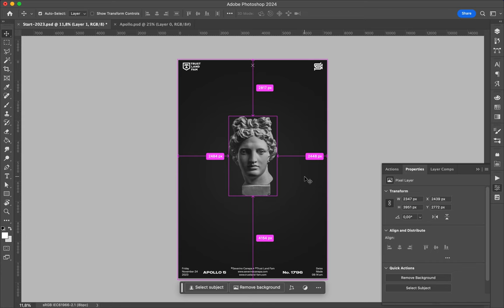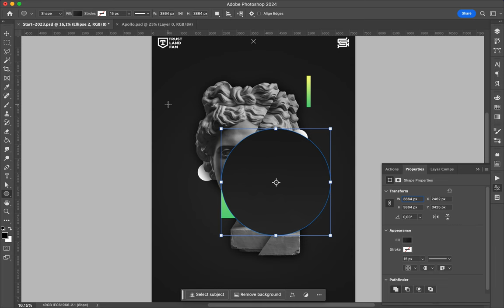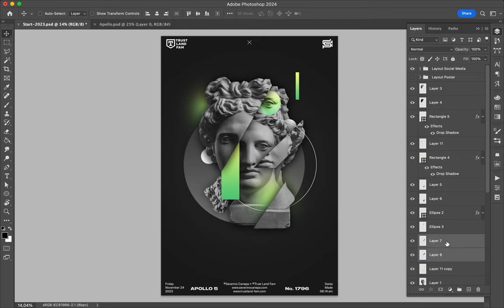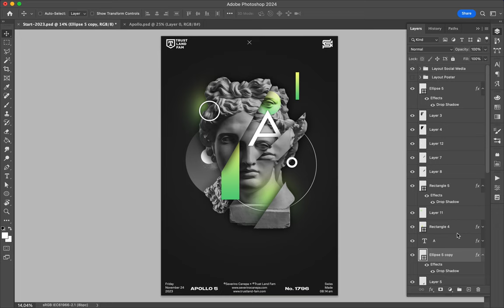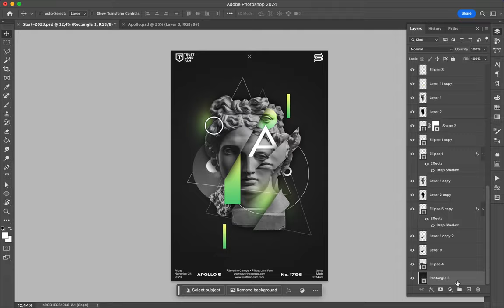Poster Speed Art 1796 Apollo Sun 8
I stick back to the style of the mini-series.